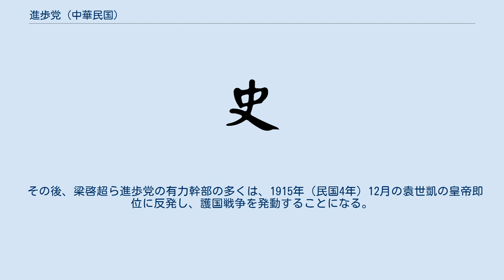進歩党 (中華民国)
進歩党（しんぽとう）は、中華民国初期の公開政党。
1913年（民国2年）5月29日に成立した。
 1912年（民国元年）末からの衆参両院選挙では、宋教仁率いる国民党が両院で269議席を得る圧勝を収めた。
第2党の共和党は120議席、第3党の統一党は18議席、第4党の民主党は16議席に、それぞれとどまっている。
共和・統一・民主の3党は、袁世凱を支持し、国民党に対抗するために、大同団結して進歩党を結成したのであった。
 主な宗旨として以下の3点があげられる。
 国家主義を採用し、強力に善政を実施する政府（原文「強善政府」）を建設する 民意を尊重し、法が賦与する自由を擁護する 世界の大勢に順応し、平和・実利を増進する 主な幹部としては、以下の者があげられる。
 3党の大同団結により結成された進歩党だが、内部では必ずしも意見統一がとれているわけではなかった。
例えば、民主党出身の孫洪伊は、党務部副部長に任ぜられたものの、梁啓超の袁世凱に接近する姿勢に失望し、実際には進歩党に加わらなかった。
また、民主党の有力者が中枢を占めていることに不満を抱いた旧共和党内のグループが、まもなく進歩党を離党して共和党（合併前の共和党と区別して「新共和党」と一般に呼ばれる）を結成したりしている。
 進歩党は袁世凱政府を支持する政党ではあったが、第二革命（二次革命）後になると、国会に残留した国民党穏健派と連携することで、国会運営の円滑化を図るようになる。
これを見た袁世凱は、1913年9月18日に新たな親袁御用政党として公民党（北京政府総統府秘書長梁士詒が指導者。梁士詒が属する交通系を主力とする）を結成させた。
10月6日には、袁世凱と梁士詒の指示の下で軍・警察が国会議場を包囲する中で、袁世凱が正式に大総統に選出された。
 進歩党はますます危惧を抱くようになり、同年10月21日には国民党・進歩党の有志が民憲党を結成する動きも見せた。
しかし、11月4日に袁世凱が国民党籍の国会議員438人の議員資格を剥奪したため国会の開会が不可能となり、11月15日の正式な停会をもって進歩党は事実上崩壊した。
 その後、梁啓超ら進歩党の有力幹部の多くは、1915年（民国4年）12月の袁世凱の皇帝即位に反発し、護国戦争を発動することになる。